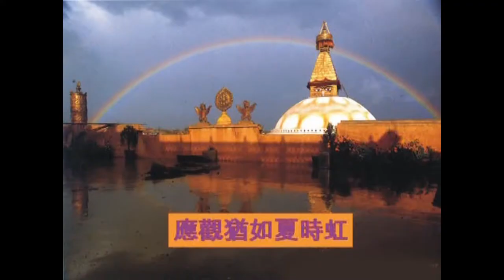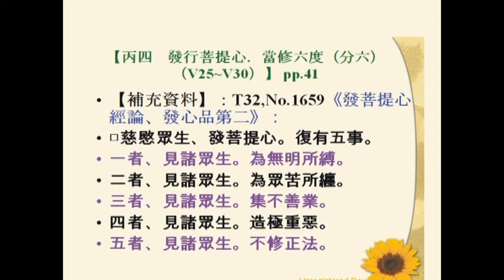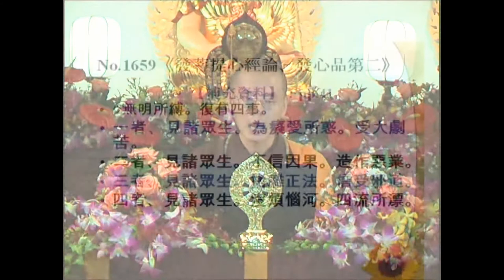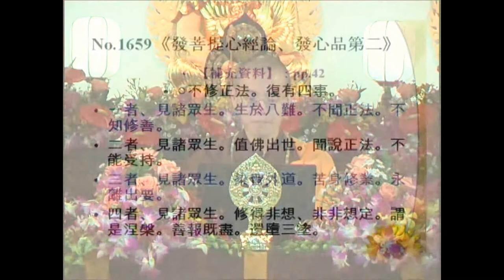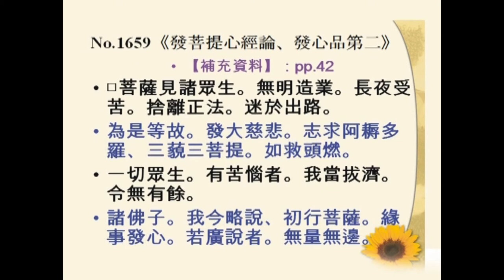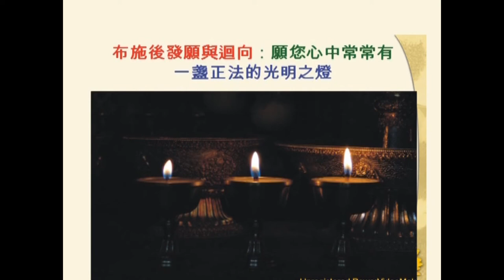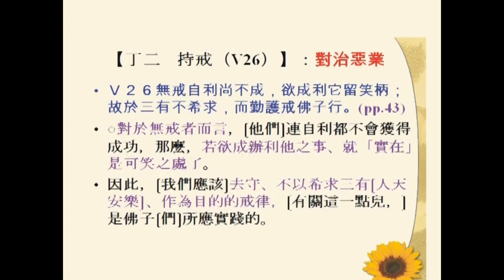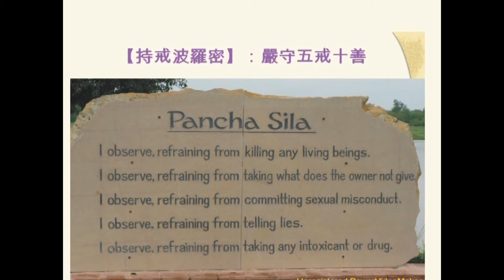SBA04【總說】佛子行三十七頌 (十六) The Thirty-Seven Practices of All Buddhas' Sons (16)